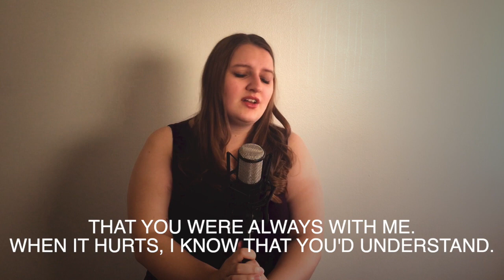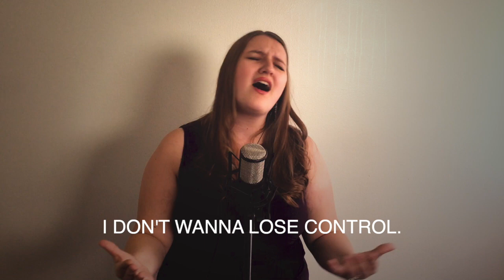Control - Zoe Wees | Cover by Juliana Lane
Do you want to see more videos like this one?

𝗝𝗢𝗜𝗡 𝗔 𝗦𝗨𝗣𝗣𝗢𝗥𝗧𝗜𝗩𝗘 𝗔𝗡𝗗 𝗪𝗘𝗟𝗖𝗢𝗠𝗜𝗡𝗚 𝗖𝗢𝗠𝗠𝗨𝗡𝗜𝗧𝗬 𝗢𝗙 𝗦𝗢𝗡𝗚𝗪𝗥𝗜𝗧𝗘𝗥𝗦 𝗔𝗡𝗗 𝗧𝗔𝗞𝗘 𝗬𝗢𝗨𝗥 𝗖𝗥𝗔𝗙𝗧 𝗧𝗢 𝗧𝗛𝗘 𝗡𝗘𝗫𝗧 𝗟𝗘𝗩𝗘𝗟 ↓

𝗪𝗘𝗔𝗥 𝗬𝗢𝗨𝗥 𝗦𝗢𝗡𝗚 𝗢𝗡 𝗬𝗢𝗨𝗥 𝗦𝗟𝗘𝗘𝗩𝗘 - 𝗟𝗘𝗔𝗥𝗡 𝗛𝗢𝗪 𝗧𝗢 𝗙𝗘𝗔𝗧𝗨𝗥𝗘 𝗬𝗢𝗨𝗥 𝗠𝗨𝗦𝗜𝗖 𝗢𝗡 𝗢𝗨𝗥 𝗦𝗢𝗡𝗚 𝗗𝗥𝗘𝗦𝗦 ↓

𝗔𝗥𝗧𝗜𝗦𝗧 𝗕𝗜𝗢 ↓
Juliana Lane is a singer/songwriter with a love for classic jazz and Christian music. Her heartfelt lyrics and soulful, powerhouse vocals have drawn comparisons to artists like Adele and Sara Bareilles.

Born and raised in Lancaster County, Pennsylvania, Juliana began singing in her church and discovered her love for music at a young age. Her debut single, "Expectations," was featured on WJTL. While still in high school, she co-wrote her single "Diamonds" with Jimmy Needham. She has competed locally, nationally, and worldwide in various competitions for voice and songwriting and has won several awards over the years.

Juliana remains deeply dedicated to her craft, writing and releasing her own music regularly. She hopes to inspire other songwriters on their artistic journeys through her clear passion for music. She co-created the Anthem Threads™ fashion brand to help other artists uniquely distribute their music through clothing.

Juliana is the worship leader at her local church, and has had the opportunity to learn and lead worship alongside many leading voices in contemporary Christian music. She views her platform as a ministry and aims to encourage others and point them to Jesus.